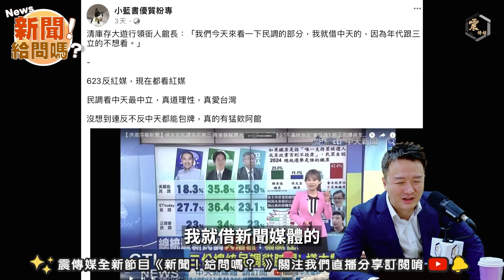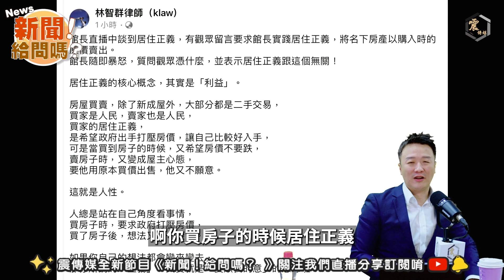柯文哲參加黃國昌、館長716遊行 李正皓分析「這原因」：會讓賴清德票往上推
【震傳媒｜新聞！給問嗎？】EP1｜震傳媒全新節目陪你聊新聞！首集李正皓帶大家談2024！